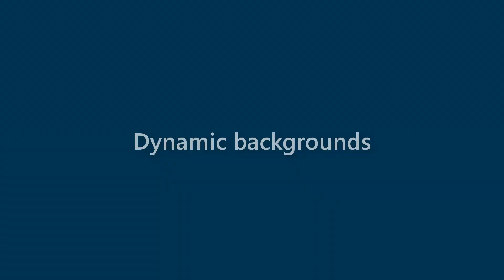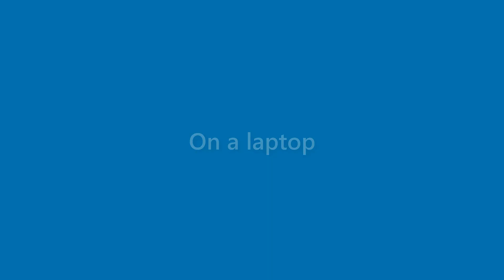Adelyn Reilly - appearance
Name Look - Adelyn Reilly - appearance. In this video we present "Adelyn Reilly" name look and feel in various scenarios.
This video will cover:
How does "Adelyn Reilly" look as a personal letterhead?
How does "Adelyn Reilly" look on a business card?
How does "Adelyn Reilly" look on a computer/laptop screen?
How does "Adelyn Reilly" look with different background colors?
How does "Adelyn Reilly" look with various fonts?